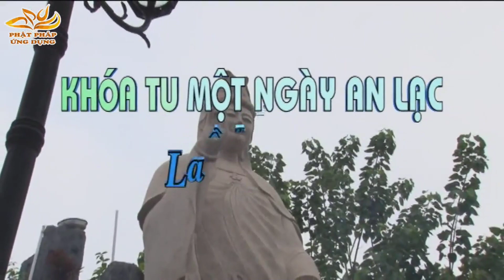Phật Pháp Vấn Đáp Kỳ 17 - ĐĐ. Thích Phước Tiến